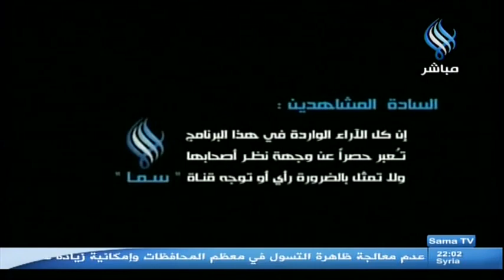Sama TV | قناة سما برنامج أجندة حوار " تقديم محمد عبد الحميد " 12 - 06 - 2013